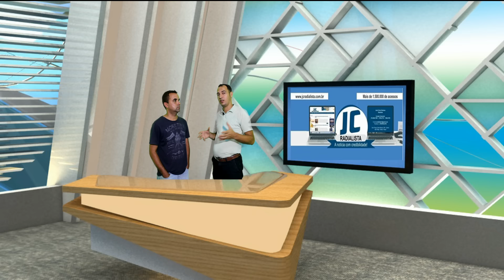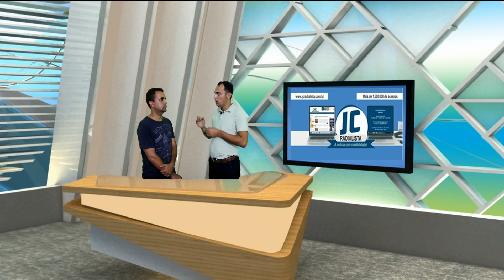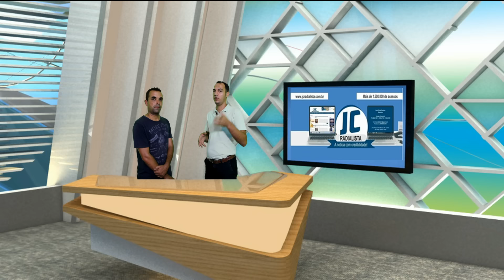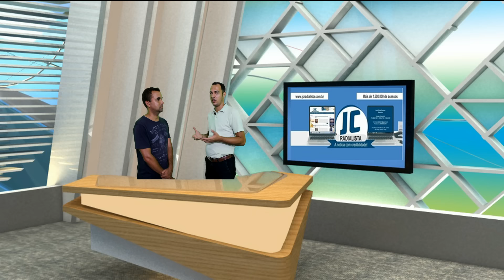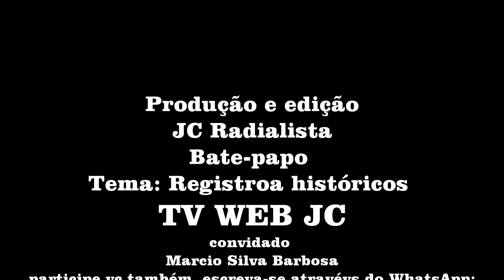Marcio fala sobre trabalho de resgate da historia de Sao Felipe